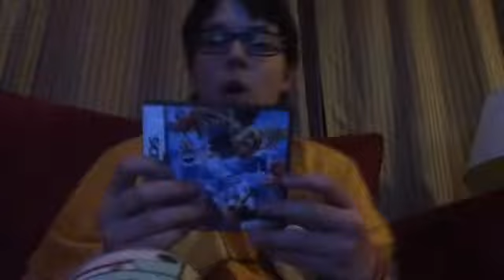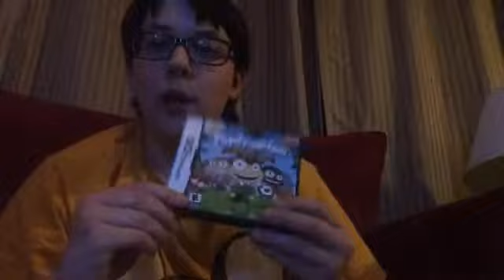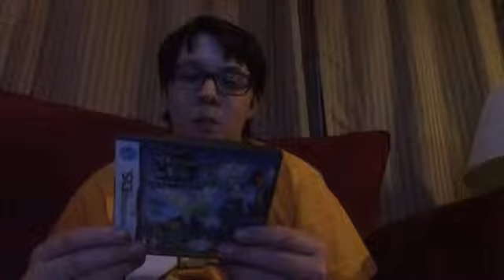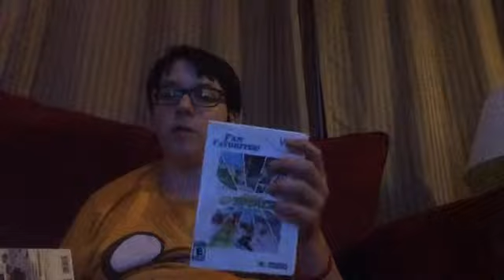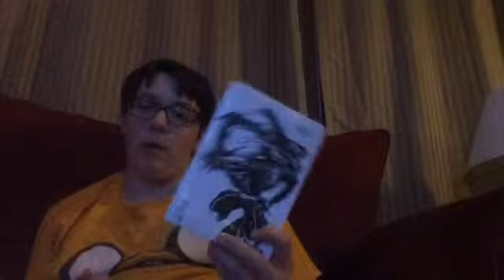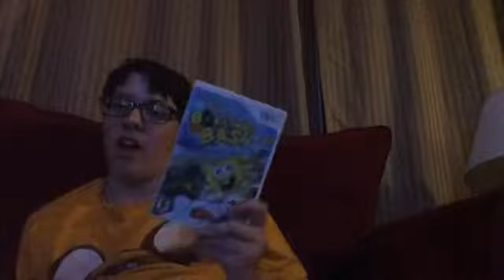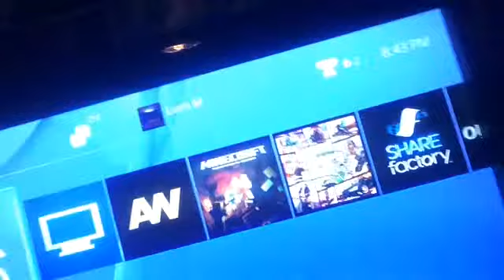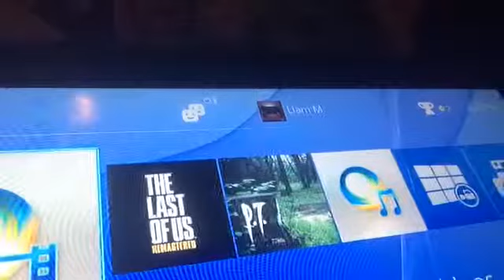I NEED YOUR HELP!!!!!! AGAIN!!!!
Tell me what games you want to see me play in the comments.